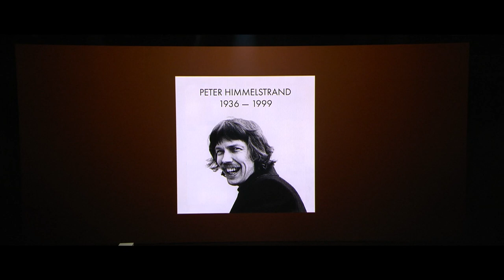Lionman - Alla har glömt - Hyllningsnummer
Hyllningsnummer till låtskrivaren Peter Himmelstrand i, som väljs in i Melodifestivalens "Hall of Fame". Låten framförs av Lionman.